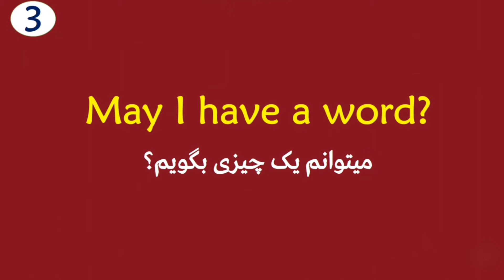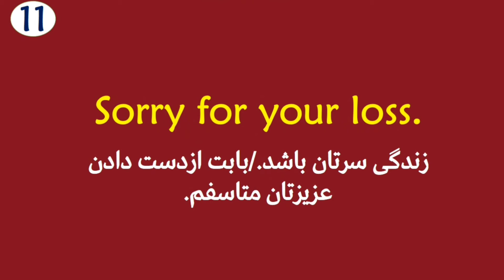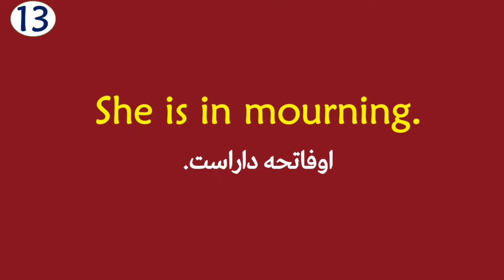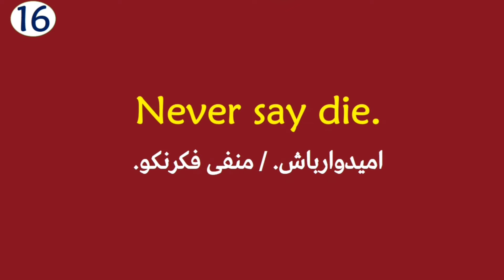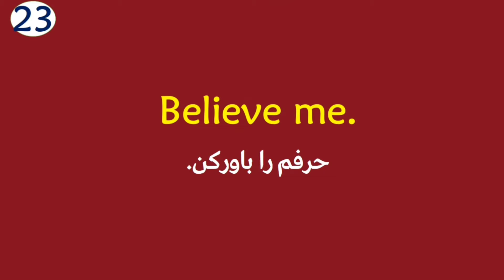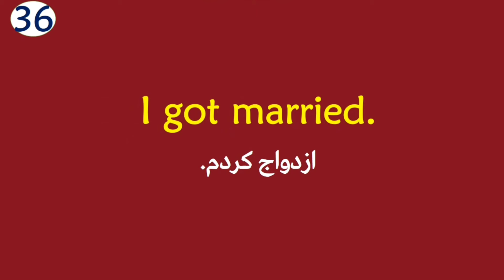بهترین روش تقویت لیسنگ و محاوره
بهترین روش تقویت لیسنگ و محاوره انگلیسی با جملات

صفحه رسمی انستاگرام: انفووید